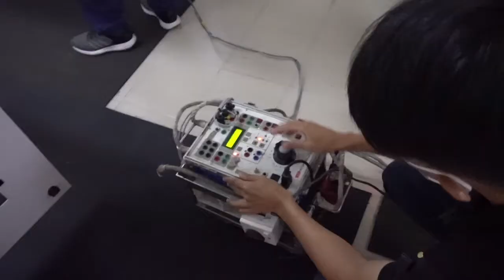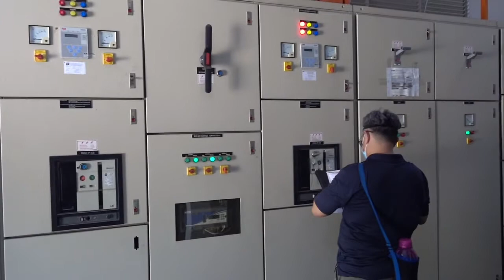YTL Communications Recalibration